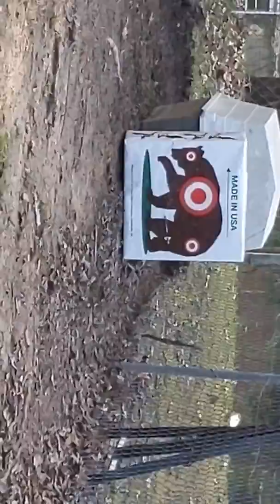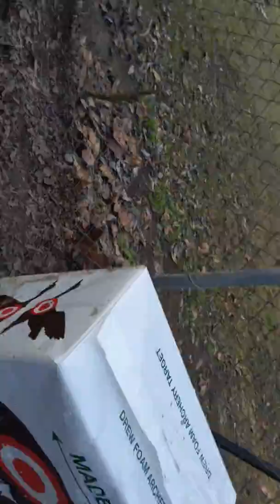A special day